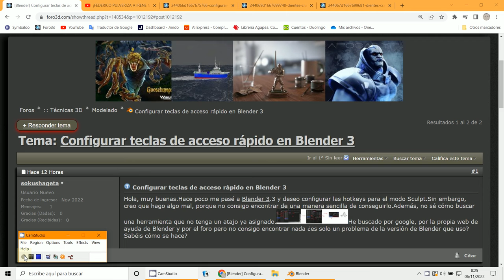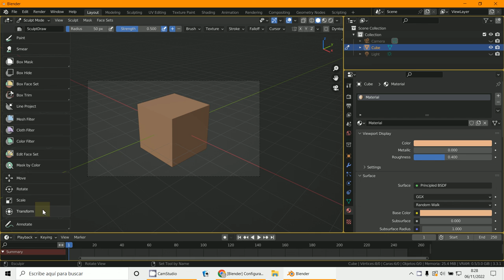Asignar Atajos Teclado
3D Blender 3.3.1
Asignat atajos teclado